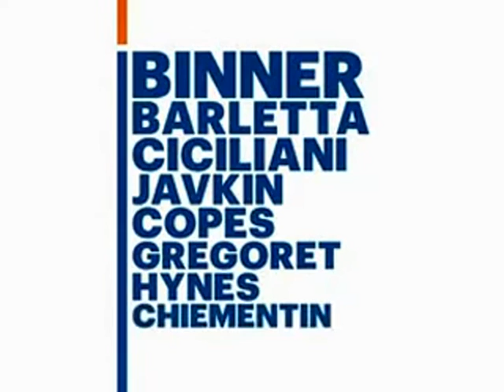Hermes Binner - Mario Barletta - Frente Progresista